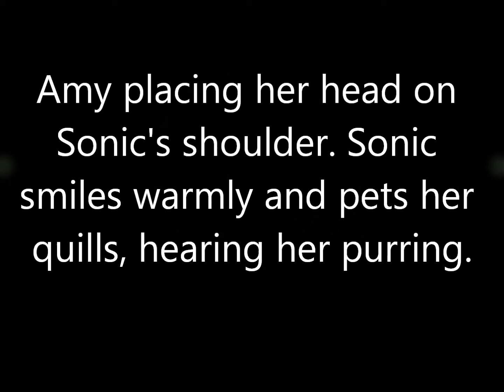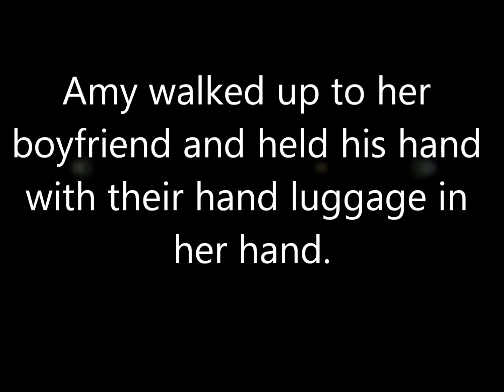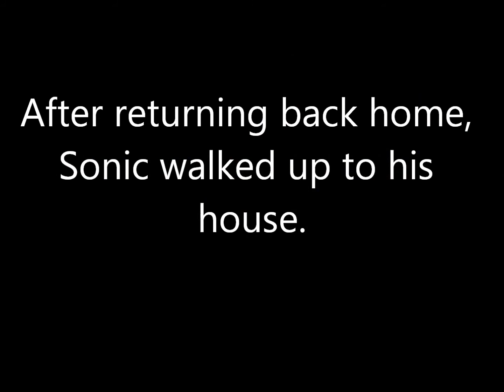SonAmy: Beautiful Pink Rose part 45